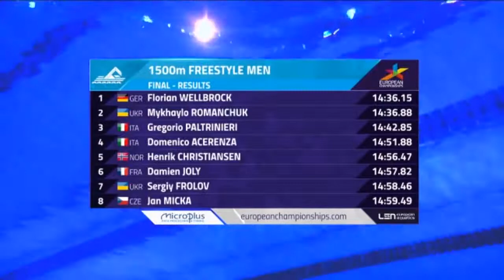Плавание. Мужчины - 1500 м Вольный стиль. Глазго 2018. Чемпионат Европы